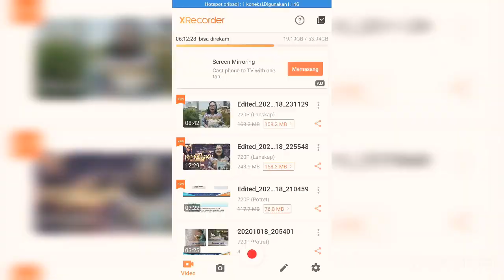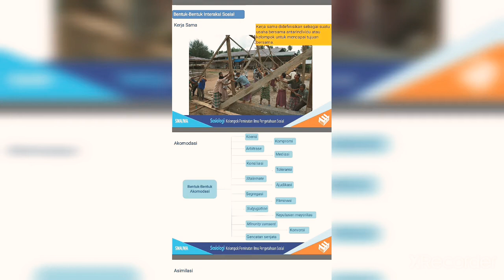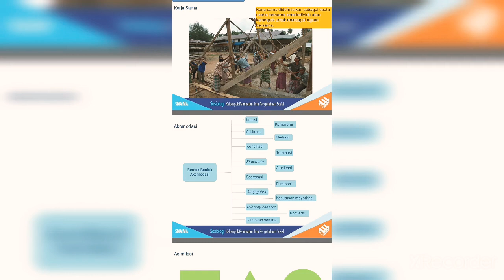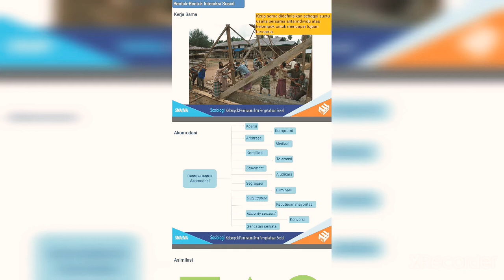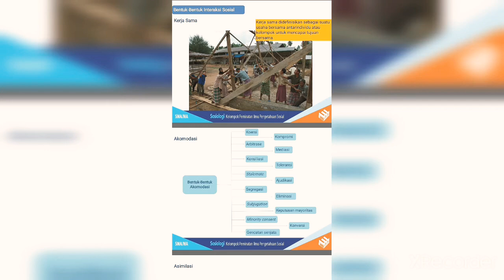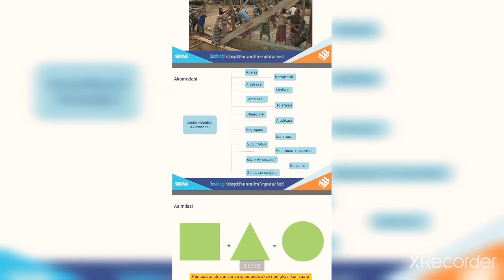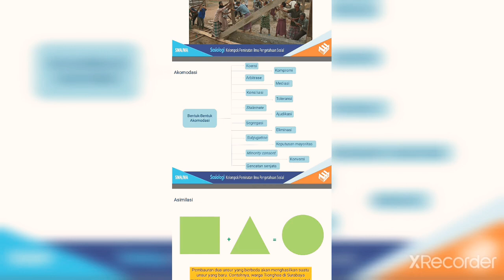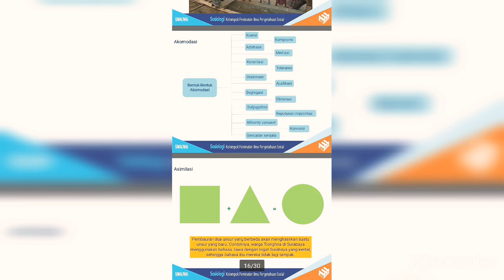Proses Asosiatif Part 1 (Kerjasama dan Akomodasi)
Materi Sosiologi kls X SMA Katolik Kabanjahe